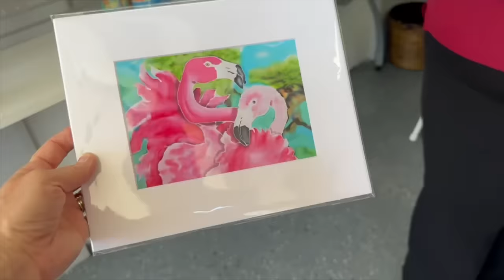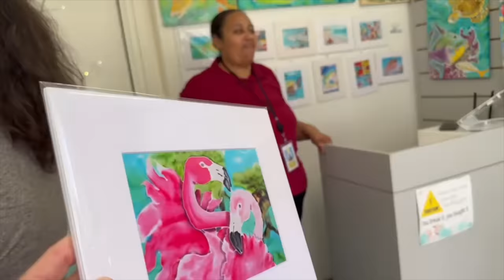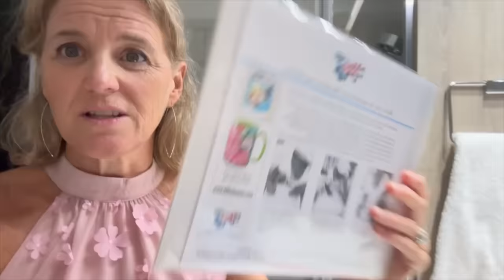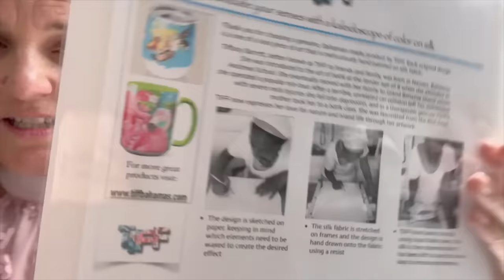Spring Break Girl's Cruise: Bahamas Shopping and Spa Day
I took my daughter on a college Spring Break cruise with our friends- join our amazing GIRL'S TRIP as we spend the day in Nassau, Bahamas!  Join Our FAMMELLY Adventure!

It's The Donnellys: @ItsTheDonnellysOfficial
Katie's: @kkatiedonnelly
Jill's: @Itsjilldonnellyofficial
Brennan's: @BrennanMDonnelly
Ryan's: @Ryan_0601